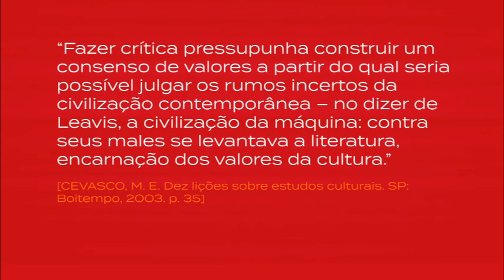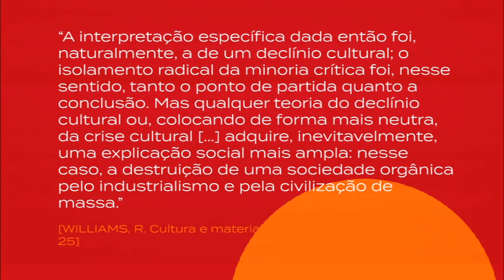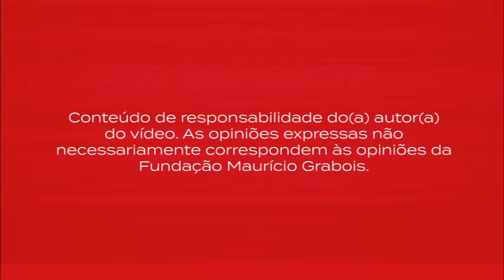MARXISMO E O MATERIALISMO CULTURAL DE RAYMOND WILLIAMS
Fábio Palácio inicia uma série de vídeos sobre Materialismo Cultural, conceito de Raymond Williams que propões uma abordagem marxista de questões como cultura e consciência.